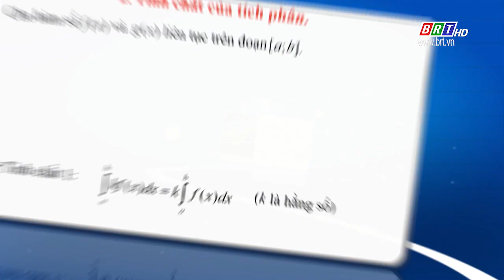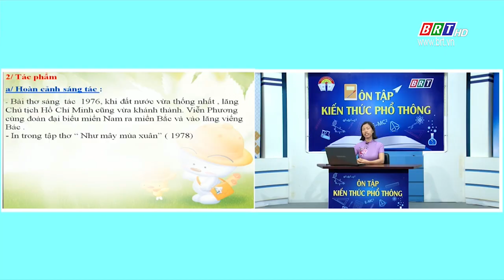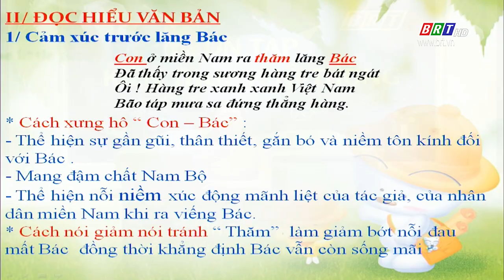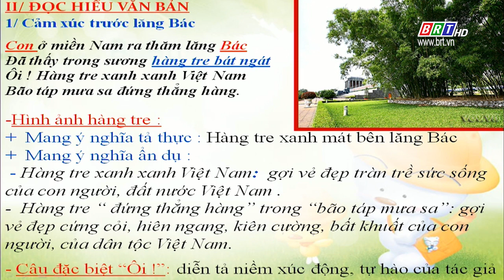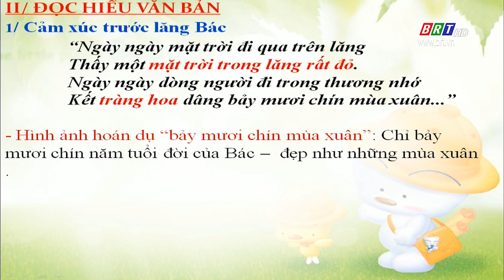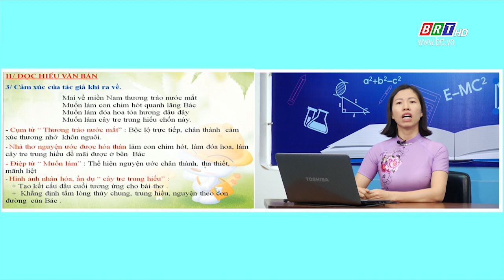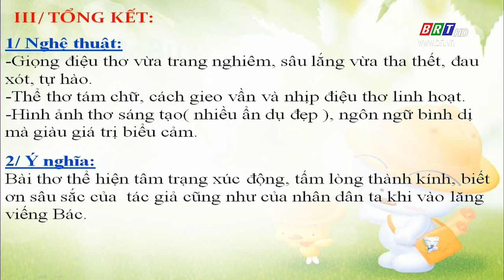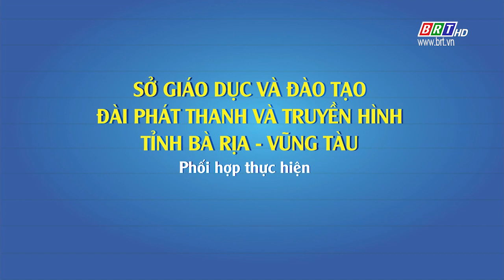Ôn tập: Ngữ văn lớp 9 - Những giá trị nổi bật bài thơ "Viếng Lăng Bác" | BRTgo